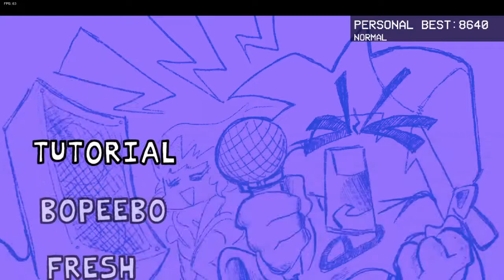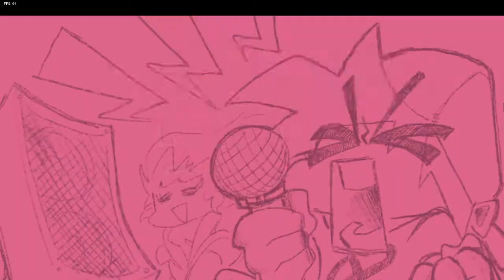wow i found a secret level time for more views (Friday Night Funkin')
I didn't die a single time in this video, I was built for rhythm games.

OBS do be kinda weird tho, its not recording the bottom of the screen, but this was really good gameplay, so I didn't wanna scrap the whole entire video.

Intro: 0:00
Secret Level: 0:35
Week 3: 4:00
Week 4: 9:55
Outro: 15:55